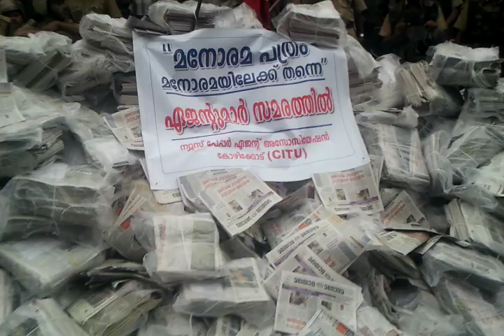STRIKE IN MALAYALAMANORAMA, DOOLNEWS.COM 6.mp4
NEWSPAPER'S AGENTS STRIKE AGAINST MALAYALA MANORAMA FOR THEIR RIGHTS IN CALICUT, KERALA. THE AGENT'S WERE MARCHED TO MANORAMA CALICUT OFFICE AND DUMPED THE NEWSPAPER BUNDLE BEFORE THE MANORAMA OFFICE.